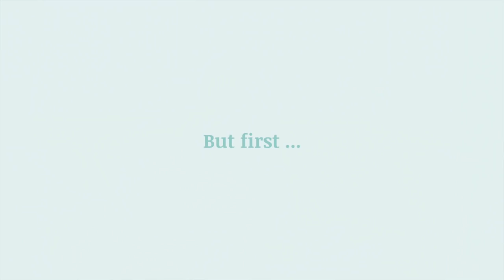4 “Essentials” I Quit – for Weight Loss, Clear Skin, Productivity, Save Money (ft. Caira Button)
This video is about eliminating things that we often deem “essential” and see as the norm. I quit coffee 2 months ago, quit alcohol a year ago, quit meat 2 years ago, and quit foundation (make-up) 6 months ago. I’ll be talking about my experience quitting these things and the benefits I’ve experienced.